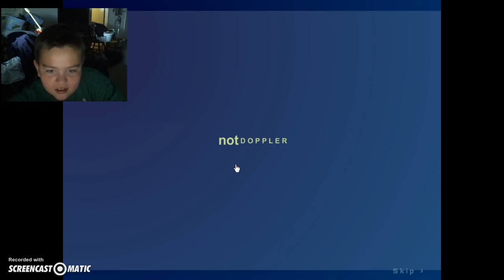raze baby food challenge